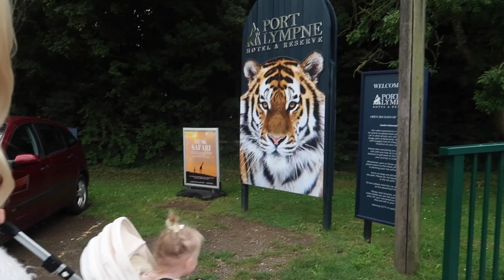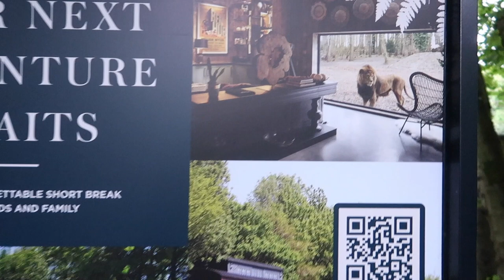SAFARI IN THE UK AND PHOTOSHOOT WITH FIGLEAVES | 32 WEEKS PREGNANT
This week I had a photoshoot with Figleaves, we visited Port Lympne and went on a Safari

Currently 32 weeks pregnant.
Pollyanna is 18 months old.

If you purchase something using one of these links, I will make a small percentage from that sale. This helps me continue to do this full time and I only ever share items that I use and love.

PR Gifts that are mentioned within the video are marked with *

Any paid for advertisements I do, I will mark the thumbnail with AD and write it in the top and bottom of this description box. An AD means I have been paid by a brand to talk specifically about a product or service. I only work with brands I genuinely like and would recommend.